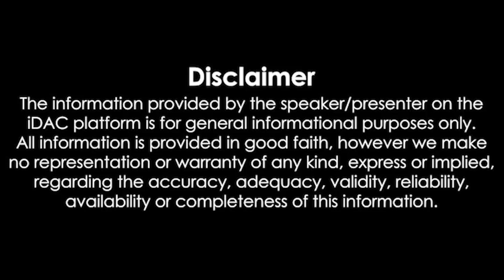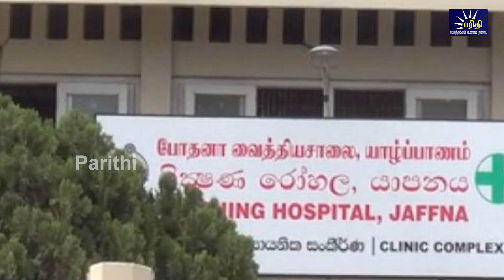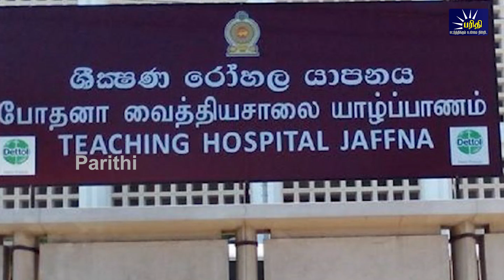காலைநேரச்செய்திகள் 04.09.2023 Morning News 📰